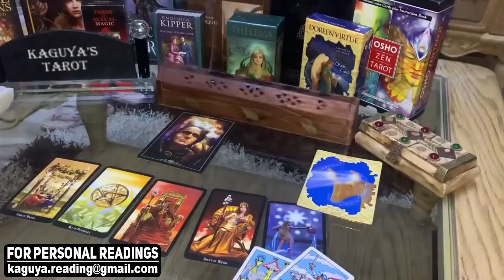LIBRA They want Mindfulness, September 2021 Tarot Love Reading